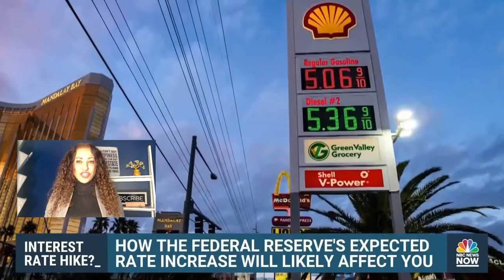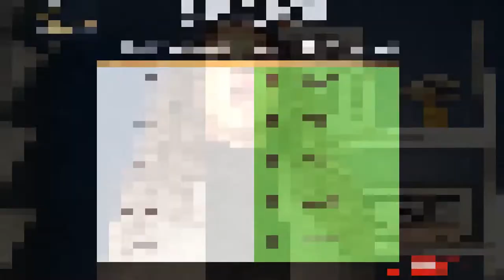Interest Rates Are On The Rise. When Will Staten Island Home Prices Drop?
With interest rates climbing in rapid speed, will home prices be dropping and will it drop the value of your home?
Many home buyers can't wait for house prices to drop for a long time.
In this video I talk about the cause and effect and what can we expect home prices to do in the coming months.